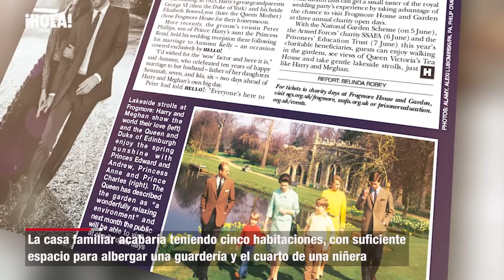Todos los detalles de la casa en la que crecerá el bebé de Meghan Markle y el príncipe Harry